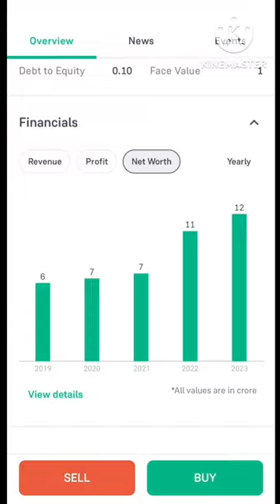Smart Finsec 🔴 multibagger 🔴 Penny stock 🔴 No 1 stock finance sector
Hello Everyone.
In this channel u will get education and learnings about the stock market.
please take advise from your financial advisors before investing.

imp note - I am not Sebi Registered.

Your queries -
smart Finsec company
Future Oriented stocks
which stock should I buy right now
what are the best stocks to buy right now
what is the best stock market to invest
new to stock market investing
stock market analysis for tomorrow
best stocks today trade right now
what are top stocks today
best stock to buy for long term
best upcoming stocks to invest in
best cheap stocks to buy right now
best stocks for options trading
best stock market channel youtube
best company to invest in stock